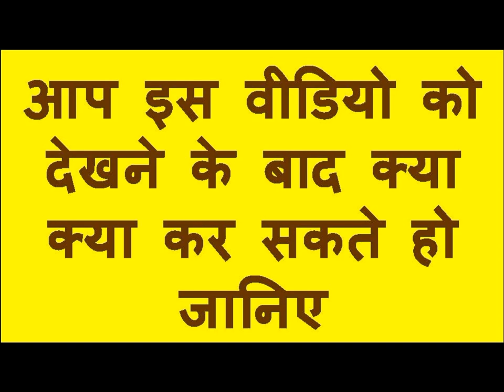यह मंत्र बोलने के बाद वशीकरण क्या उसे ज्यादा पाओगे खुद आ जाएगी आपके पास भाग भाग के